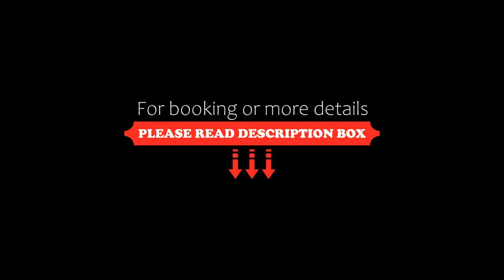FLY INN BAKU, Baku, Azerbaijan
About Property:
You're eligible for a Genius discount at FLY INN BAKU! To save at this property, all you have to do is sign in.
This hotel offers a luxury spa with a gym, indoor pool, Turkish bath and Thai massages. FLY INN BAKU is located at Baku International Airport, a 10-minute drive from Absheron Beach.
The spacious rooms at FLY INN BAKU feature air conditioning and modern décor. A flat-screen TV and private bathroom wit...
Property Type: Hotel
Address: Heydar Aliyev International Airport, AZ1044 Baku, Azerbaijan
Searching For
1. FLY INN BAKU - Baku - Azerbaijan
2. FLY INN BAKU - Baku - Azerbaijan Address
3. FLY INN BAKU - Baku - Azerbaijan Rooms
4. FLY INN BAKU - Baku - Azerbaijan Amenities
5. FLY INN BAKU - Baku - Azerbaijan Offers and Deals
Audio Credit:
Track Title: Blank Slate
Artist: VYEN